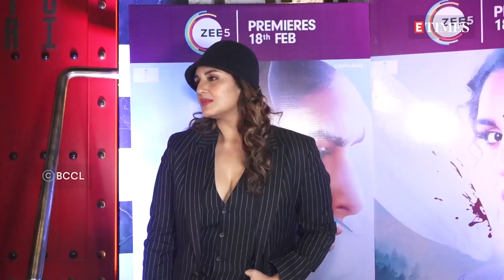Huma Qureshi recalls people being really obnoxious to her as she talks about being body-shamed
Huma Qureshi recently recalled how she was body shamed in the industry. In an interaction with News 18, when Huma was asked if she felt body-shaming is so normalized in the society that the importance of a film like 'Double XL' got diluted, Huma said, ''Perhaps you are right. Critics are also human beings and they also come with their own biases. But everybody is entitled to their opinion and they should have it and we have to respect it. But having said that, I really stand by that film. It’s a really important film and the value that the film talks about will stand the test of time. Double XL happened because Sonakshi is a dear friend of mine. She is like a sister. I don’t think the film would have happened if either of us had said no. And with her, there is so much love and trust and friendship that I think she is like Saqib. She can get away with anything, she can scold me. We have that bond where it’s an actual friendship and we watch out for each other and not afraid to point out certain truths to each other which only friends and family do. I am very grateful for that.''